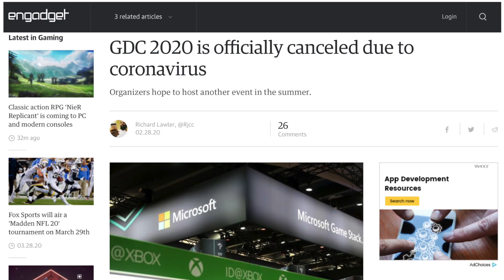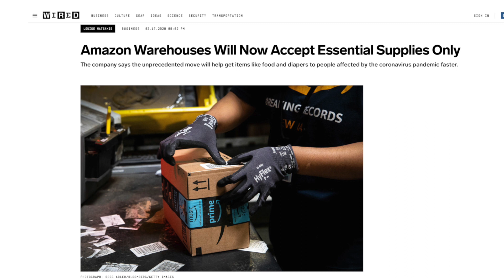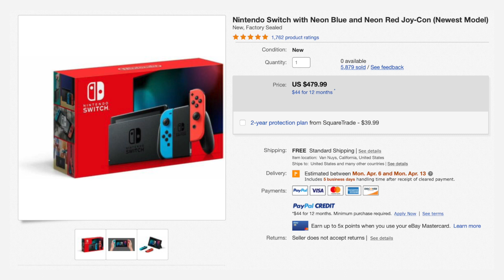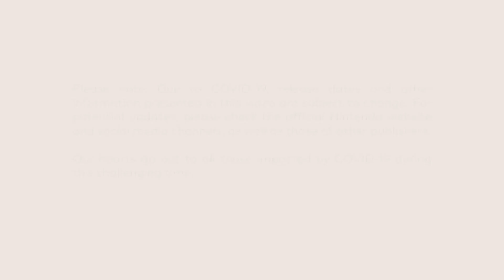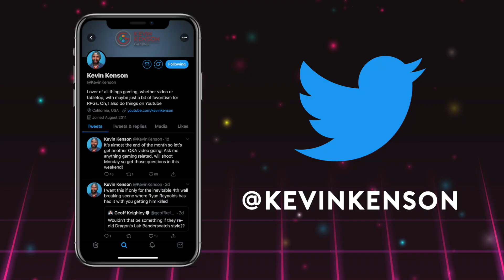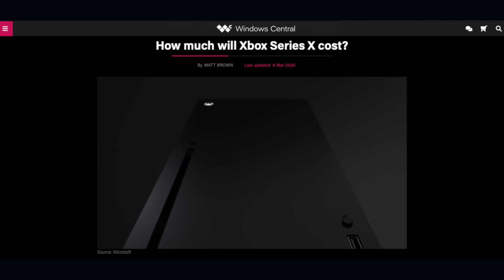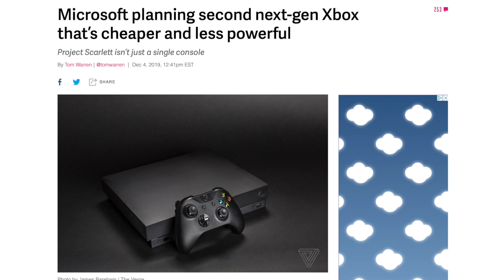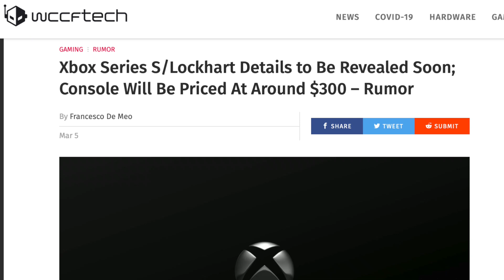Will This Hurt Xbox Series X and PS5?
With everything going on in the world right now, what does that mean for the impending launch of the PS5 and Xbox Series X?